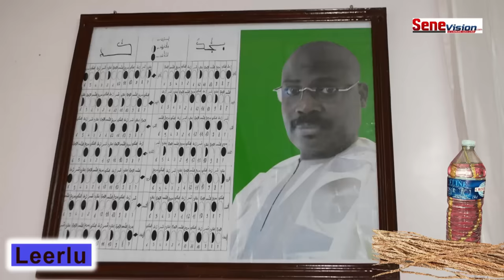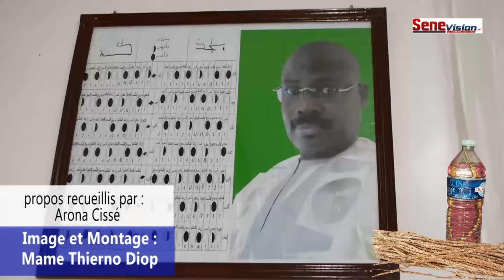Leerlu - N° 07 : Ndiarignou Thiémpou (les bienfaits du gongoli) Par El Hadji Malick GUEYE